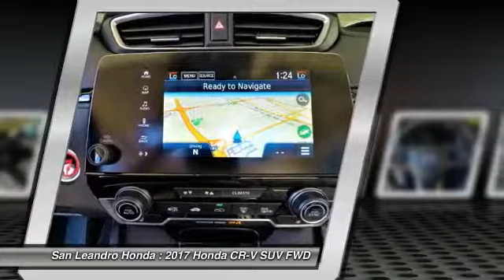2017 Honda CR-V Fremont Ca 40051